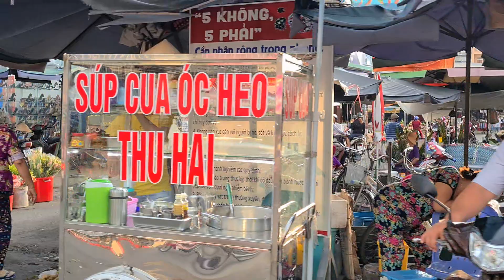Khám phá chợ Sa Đéc (Tỉnh Đồng Tháp) - Chợ trái cây lớn nhất Miền Tây | Hồ Thanh Vlogs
Cảm ơn Quý Vị và Các Bạn đã xem Clip của Mình. Like và Chia Sẻ Video để ủng hộ mình nhé và đừng quên Đăng Ký ) để được nhận những clip mới nhất nhé !

Các bạn có thể Donate ủng hộ cho mình bằng đường Link bên dưới nhé:

Ngân Hàng VIETCOMBANK chi nhánh Vĩnh Long
Số Tài Khoản : 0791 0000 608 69
Chủ tài Khoản : Hồ Quốc Hòa

Để biết về nhiều TP. Vĩnh Long các bạn có thể bấm vào đường link bên dưới.

© Bản quyền thuộc về Hồ Thanh Vlogs
© Copyright by Hồ Thanh Vlogs ☞ Do not Reup